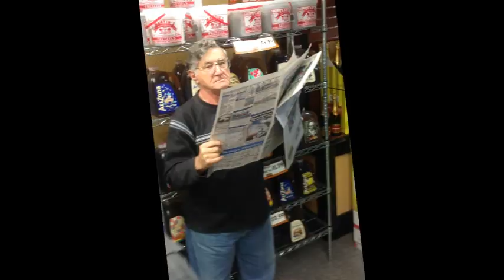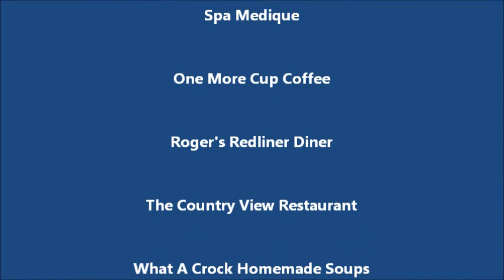Portsmouth Herald - McKinnon's Market - Shopping Spree 2014